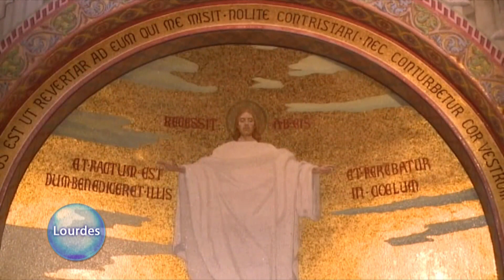Rosario Desde Lourdes - 2023-01-11 - Rosario Desde Lourdes